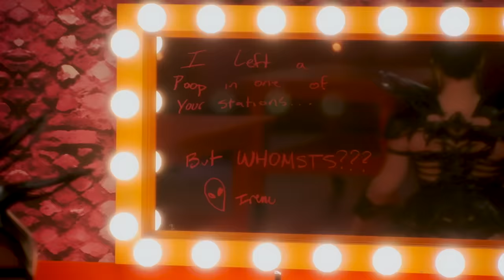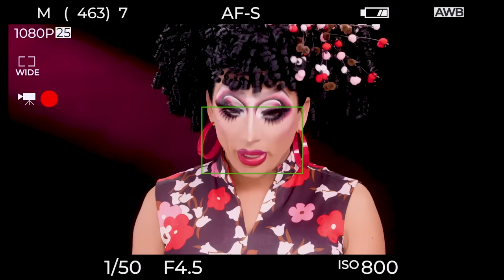The Pit Stop S15 E03 🏁 Bianca Del Rio & Scarlet Envy Are The Drama! | RuPaul’s Drag Race S15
All-Star beauty Scarlet Envy brings debut drama to The Pit Stop, when she sits down with host supreme Bianca Del Rio to break down the latest episode of RuPaul’s Drag Race Season 15. The queens are ascending to the afterlife and no one is safe!